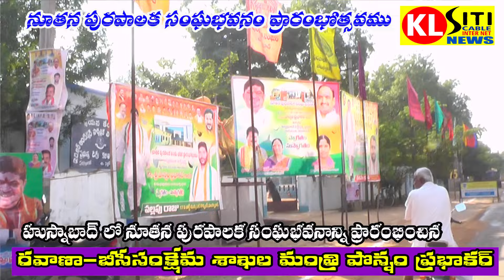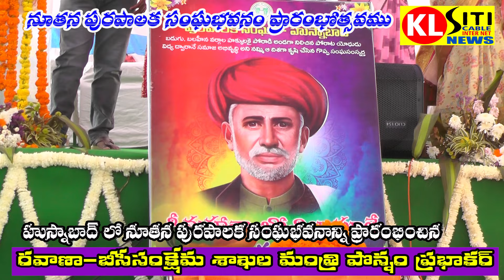హుస్నాబాద్ లోనూతన పురపాలక సంఘ భవనాన్ని ప్రారంభించిన రవాణా బీసీ సంక్షేమ శాఖ మంత్రి పొన్నం ప్రభాకర్